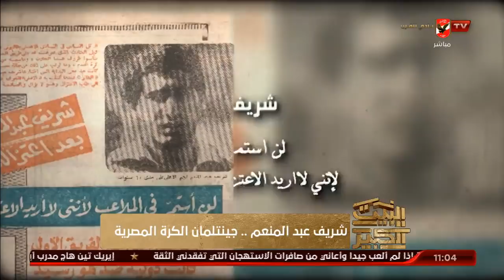اللقاء الكامل | شريف عبد المنعم ـ نجم الأهلي السابق | البيت الكبير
ضيف الفقرة
شريف عبد المنعم ـ نجم الأهلي السابق